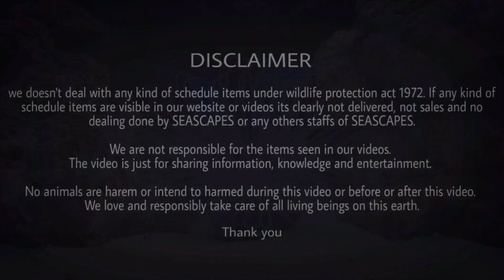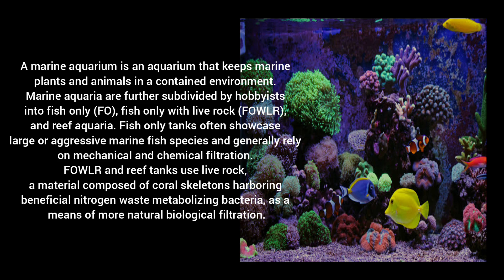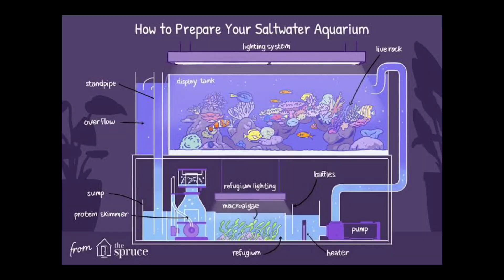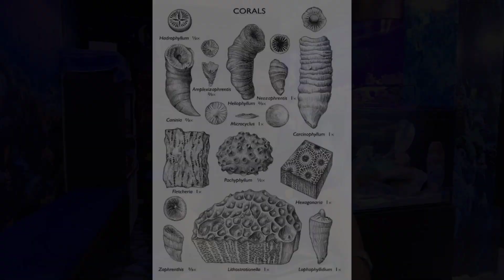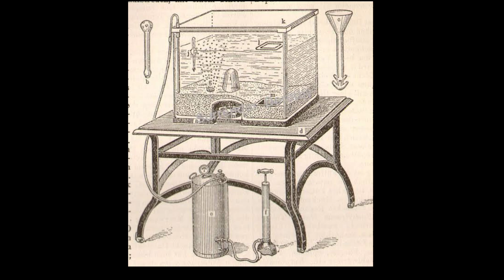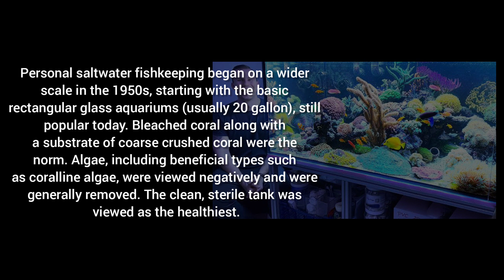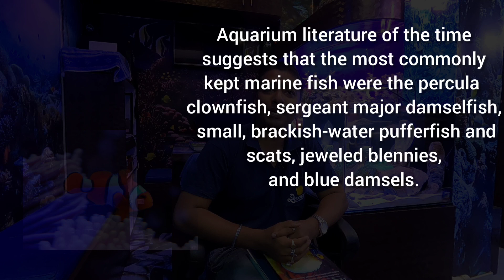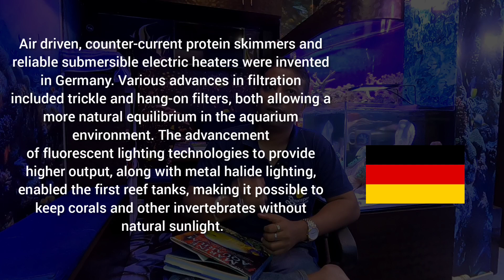History of Marine Aquarium ! What is Marine Aquarium? | The Complete Book of marine [ Episode-1]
address:
SEASCAPES

Subho Pushpa Pratim Apartment.Sodepur Ghola Chanditala.Barasat Road.Kolkata 700110

SONG :   Another Boring Love Song
ARTIST :   smiley jynx
LICENSES:
TuneCore (on behalf of smiley jynx)
Title: Rain and Tears by Neutrin05 Genre and Mood: Ambient - Sad ——— 🎧 Available on: Spotify Deezer YouTube SoundCloud

Thanking you.

all videos